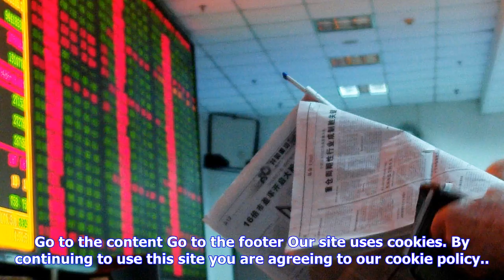Breaking News | Bulls**t london's economic conspiracy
Bulls**t london's economic conspiracy

Go to the content Go to the footer Our site uses cookies. By continuing to use this site you are agr...